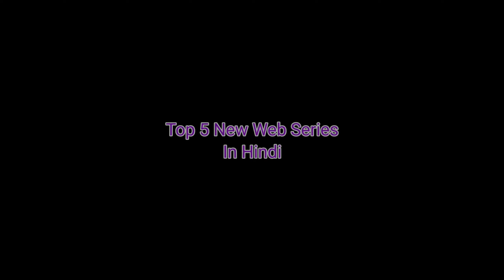Top 5 New Webseries || In Hindi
Hello Guys,
        In This Video We Are Going To Cover Top 5 New Web Series In Hindi Language.This Video Contains Various Types Of Hollywood Web Series.The Story Of This Movies Are Amazing.
🛑NOTE:
This Channel is only for pramotion of all type of movies and entertainment purposes.